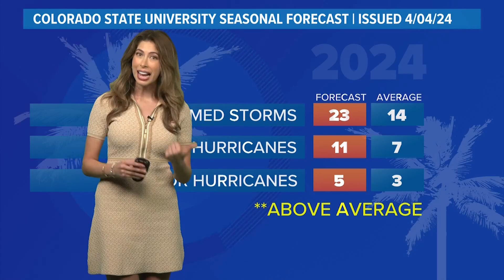2024 Atlantic Hurricane Season: Colorado State University out with its forecast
Meteorologist Kim Castro explains what the forecast means.